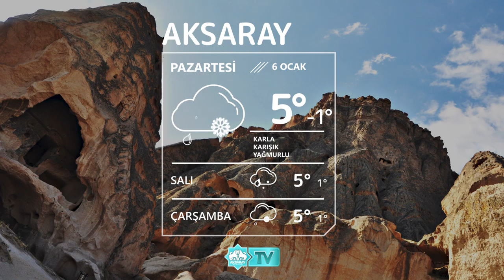🌨6 Ocak Aksaray Hava Durumu